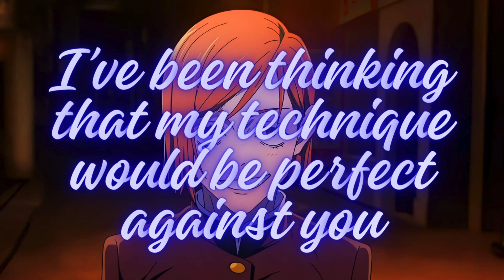The Big Lie About Nobara Kugisaki In Jujutsu Kaisen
We’re we told a big lie about Nobara in Jujutsu Kaisen.